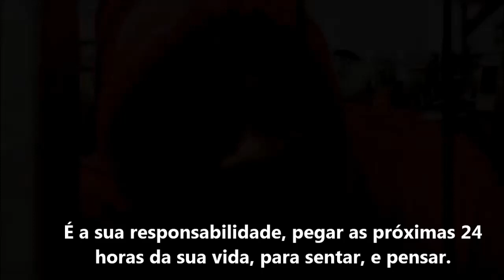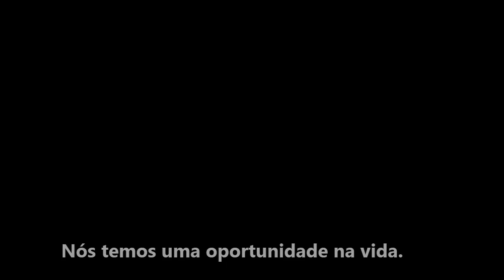AxlTijuca - É a sua responsabilidade. (Legendado.) HD